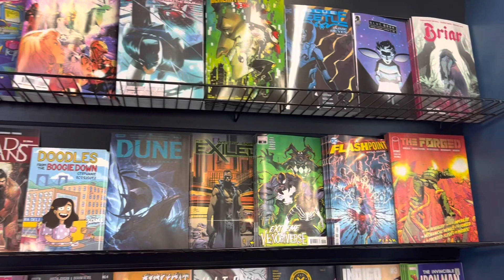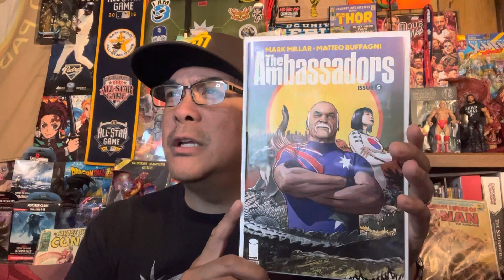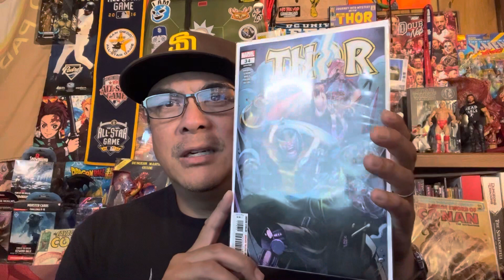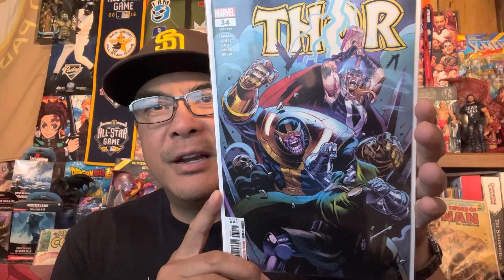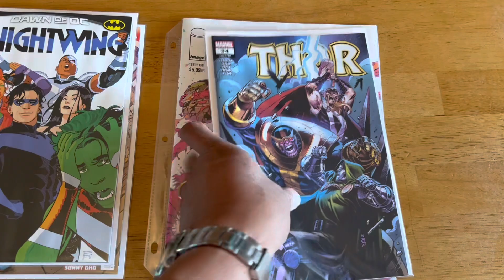New Comic Book Day~ May 24, 2023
Not a lot of new comics this week. The books I did get. I feel will be some solid reads. Everyone have a great week. As always. Peace and Happy Collecting. Make sure to support your LCS. Until next time.